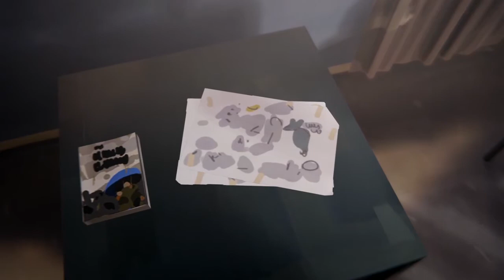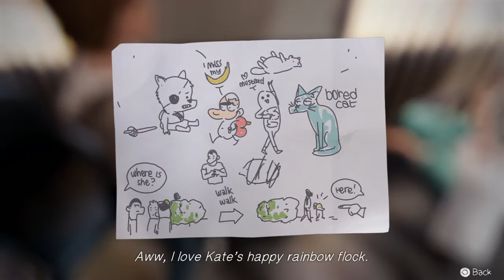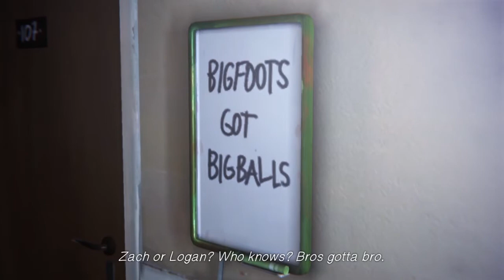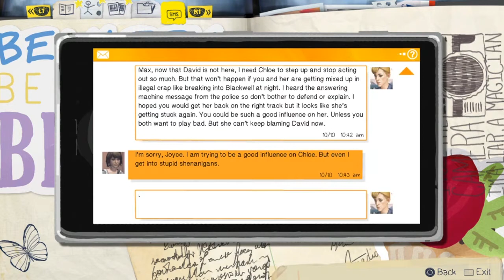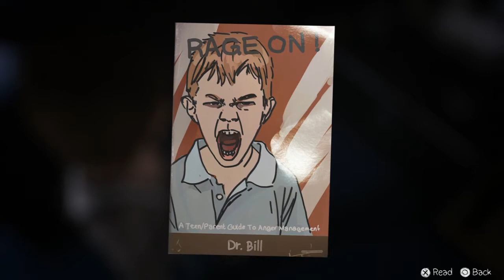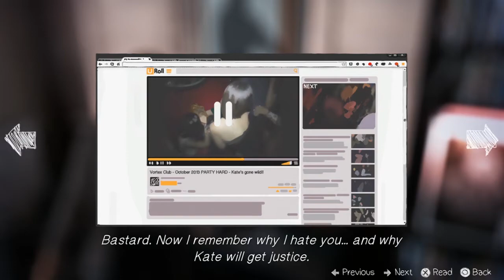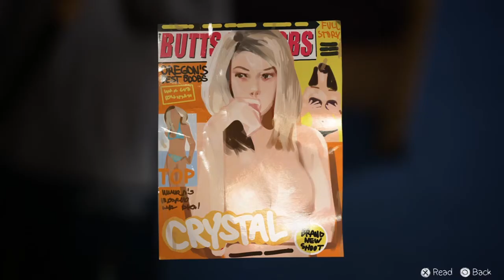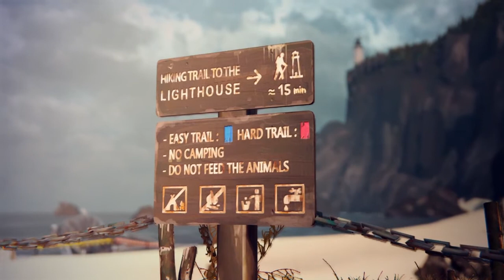Life is Strange Ep 4 - The Dark Room - Part 2 (Choice Path 1) Kate, Stop Warren, Kill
(CHOICES LISTED BELOW) A walkthrough of Don't Nod's Life is Strange - Episode 4: The Dark Room. These videos will showcase many of the choices in the game, as well as how the story changes based on those decisions.
(CHOICES)
KATE
Victoria
She's insecure.
Nathan
Prescott family.
Kate
No boys allowed.
SAM
Animals
Squirrels
People
Nathan
You don't sound sad.
David.
Why?
Kate
Destiny?
Arcadia Bay.
Eclipse.
Beginning of what?
Rachel.
Where is she?
Vortex Club
Animals
Beached Whales
They're not alone.
Dead birds.
Tobanga?
MS. GRANT
Nathan
You know him better.
Recent Events.
Scientific Explanation.
Dying animals.
Time travel.
Kate.
Blackwell needs help.
The Prescotts
BROOKE
Whales
He asked you?
Nathan.
Drone
DANIEL
I love your drawings.
Nathan
Kate
End of the world party.
Go to the party.
Stop Warren
You already did.
SHOOT
DON'T REVIVE